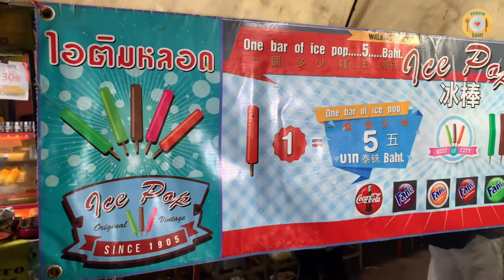Thai Street Food - Ice Popsicles at Krabi Night Market Ice Pops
Thailand Street Food at Krabi Town Night Market - Ice Popsicles (3 Pieces, THB: 10 / USD: 0.33)
Thai Krabi Night Market / Thai Local Food / Thai Street Food / Thai ice bar / asian food

Krabi Town Night Market (Krabi Town Walking Street or Thanon Khon Dern in Thai) is certainly the most important shopping event in Krabi Town. It is held every Friday, Saturday and Sunday from 17:00 to 22:00 in Soi Maharaj 8 and on the 2,000sqm plaza situated right behind Vogue Department Store in downtown Krabi.

With something like 50 stalls selling a wide range of products and street food, Krabi Town Night market gathers every weekend an incredibly large crowd for such a small area.

Started in 2013, this weekly event allows visitors to get a glimpse into southern Thailand life and discover local artisans and artists who come here to present their products. A night market would not be a night market in Thailand without tasty snacks to grab, so there is a multitude of Thai street food favourites to sample here while wandering around this lively market.

Opening Hours: Fri, Sat & Sun from 17:00-22:00 Location: Soi Maharaj 8, behind Vogue Department Store.